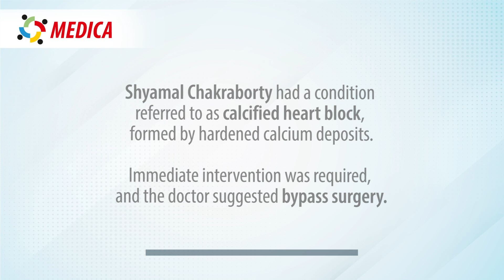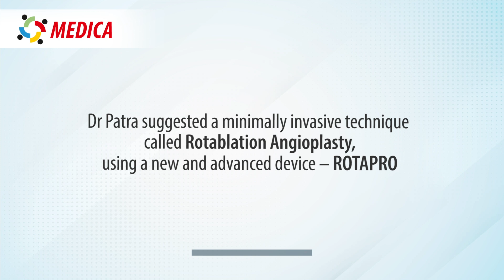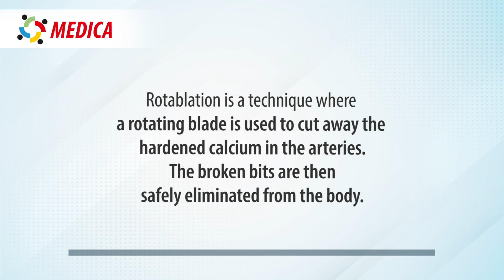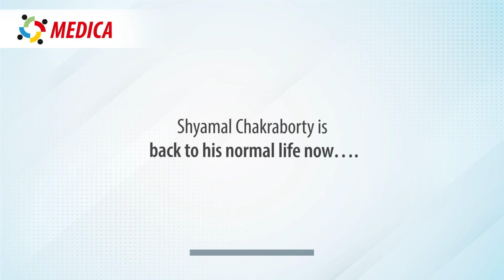Rotablation Angioplasty for Calcified Heart Disease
Treating Calcified Heart Disease without surgery. Rotablation with Rotapro is a new advanced technique to treat cardiac artery calcification with angioplasty. This technique uses a high-speed rotator blade to clear away the calcified block in the arteries, making angioplasty possible